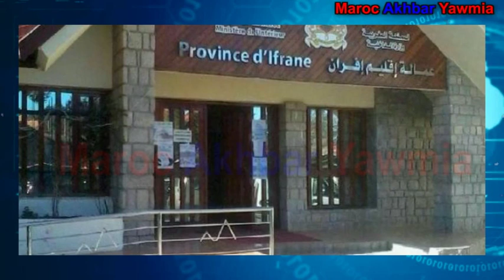عامل إفران كاعي من التجار الموسميين: تشفــ ــارت ديالكوم سالينا معاها